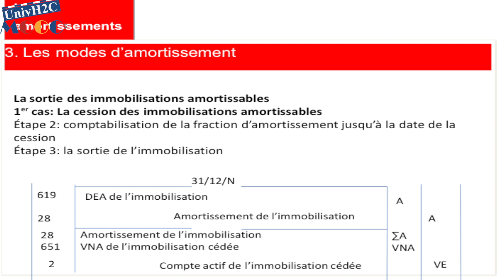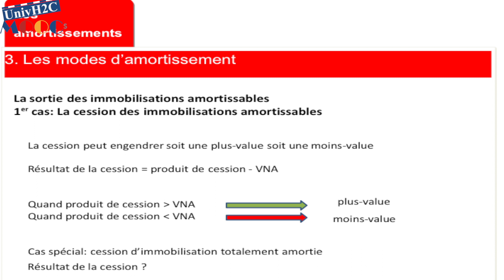Les travaux d'inventaire ch16